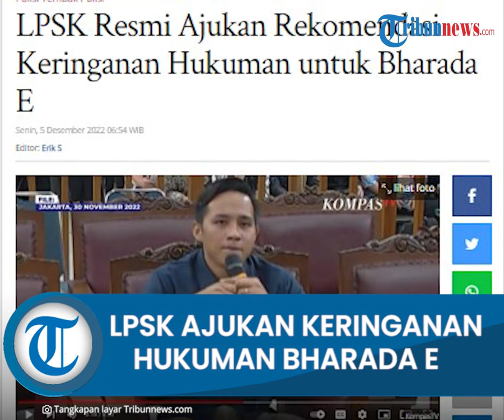Ajukan Keringanan Hukuman untuk Bharada E, LPSK Resmi Kirim Surat Rekomendasi ke JPU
TRIBUN-VIDEO.COM, JAKARTA- Wakil Ketua Lembaga Perlindungan Saksi dan Korban (LPSK) Susilaningtias mengatakan pihaknya telah mengajukan rekomendasi keringanan hukuman bagi Richard Eliezer (Bharada E).

Bharada E adalah terdakwa kasus pembunuhan berencana terhadap Brigadir J atau Yosua Nofriansyah Hutabarat.

Surat rekomendasi tersebut telah dikirimkan LPSK pada 1 Desember 2022.

"LPSK pada 1 Desember 2022 mengajukan surat secara tertulis rekomendasinya, berkaitan dengan status Richard Eliezer sebagai justice collaborator," ujar Wakil Ketua LPSK Susilaningtias dalam keterangan video yang diterima KompasTV, Minggu (4/12/2022).

Surat rekomendasi tersebut sesuai dengan aturan dalam Pasal 10 a ayat 3 Undang-Undang Perlindungan Saksi dan Korban, yang memberikan penghargaan atas kesaksian berupa keringanan penjatuhan hukuman, atau pembebasan bersyarat, remisi tambahan, dan hak narapidana lain sesuai dengan ketentuan peraturan perundang-undangan bagi Saksi Pelaku yang berstatus narapidana.

LPSK menilai Bharada E telah kooperatif dalam membantu memberikan keterangan, serta menyampaikan fakta-fakta yang dapat mengungkap kasus pembunuhan berencana terhadap Brigadir Yosua.

Surat rekomendasi LPSK yang dikirimkan ke jaksa penuntut umum itu, nantinya akan dibacakan di muka persidangan pada saat agenda pembacaan tuntutan.

"Dalam surat ajuan tersebut agar dimuat dalam surat tuntutan jaksa terhadap Richard Eliezer kepada majelis hakim, sehingga Richard Eliezer mendapatkan keringanan penjatuhan hukuman," ujar Susilaningtias.

Bharada E sendiri telah mengajukan diri sebagai justice collaborator usai ditetapkan sebagai tersangka kasus pembunuhan berencana terhadap Brigadir J pada Agustus lalu.

Kuasa hukumnya saat itu, Deolipa Yumara, mengatakan permohonan perlindungan dan justice collaborator tersebut diminta langsung oleh Bharada E.

Alasan Bharada E mengajukan permohonan sebagai justice collaborator karena dia disangkakan pasal 338 KUHP juncto Pasal 55-56 KUHP.

"Dalam konteks ini ada pelaku yang lebih besar atau ada pelaku utama yang melakukan tindak pidana," ujar Deolipa, seperti dikutip dari Kompas.com, Senin (8/8/2022).

"Jadi untuk kepentingan membuka dan membuat terang persoalan tentunya Bharada E dengan rasa plong dengan hati yang matang menyatakan kesiapannya untuk menjadi justice collaborator," ucap dia.

Sepekan kemudian, Senin (15/8/2022), LPSK mengabulkan pengajuan justice collaborator Bharada E. Keputusan itu diambil melalui rapat paripurna pimpinan LPSK.

"Kami sampai pada keyakinan bahwa Bharada E memang memenuhi syarat sebagai seorang justice collaborator," kata Ketua LPSK Hasto Atmojo di kantor LPSK, Jakarta Timur, Senin.

Artikel ini telah tayang di Tribunnews.com dengan judul LPSK Resmi Ajukan Rekomendasi Keringanan Hukuman untuk Bharada E,